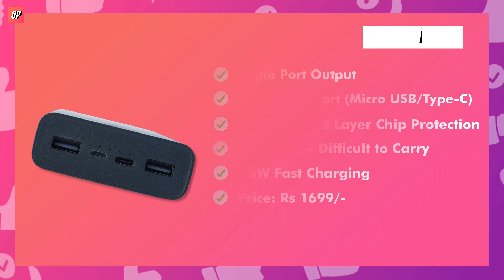Top 3 Best 20000mAh Power Bank in India 2021 ✅ Best Power Bank Under 1000 🔥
20000mAh PowerBank Buying Links - (Power Banks - 2021) Latest

✅ 1) Mi Power Bank 3i

✅ 2) Redmi Power Bank

✅ 3) Syska Power Pro 200 Power Bank

Checkout -

Video Highlight -
0:00 Video Preview
0:11 Intro (Top 3 Best Power Bank)
0:43 Syska Power Pro 200 Power Bank
1:11 Redmi Power Bank
1:56 Mi Power Bank 3i
2:28 Outro